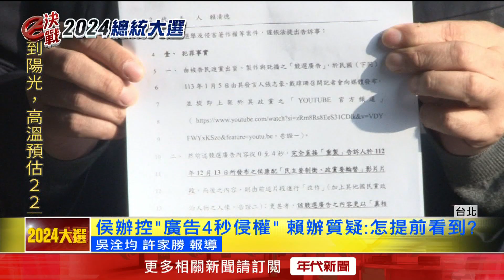侯辦控「廣告4秒侵權」 賴辦質疑：未發布怎提前看到？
選戰關鍵倒數，各陣營都推出廣告要傳達理念，不過國民黨總統候選人侯友宜辦公室指控，民進黨今（5）日播出的廣告，前四秒使用侯辦拍攝的畫面，已經侵權。民進黨則質疑，為什麼還沒播出的廣告，侯友宜可以搶先拿到檔案，雙方隔空交火。

下載【年代電視】APP：
iOS平台：